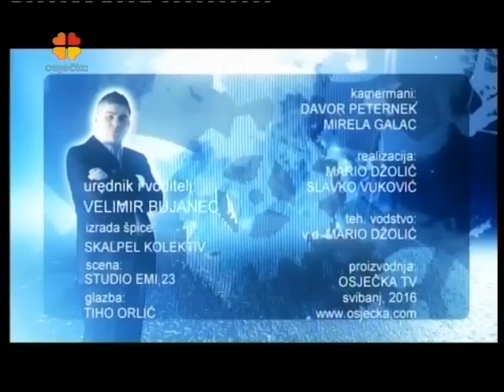BUJICA 30.05.2016. GOST: ŽELJKO SAKIĆ, PISAC, KOLUMNIST PORTALA NAROD.HR